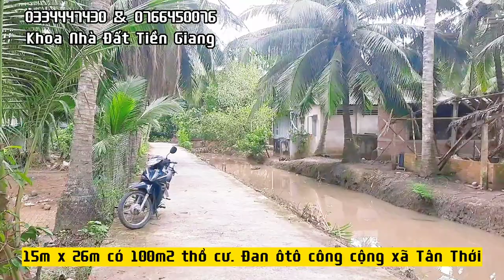MS1187:💰 ĐÃ BÁN💰 Đất vườn có thổ cư *15m x 26m* khu vườn mát mẻ giá 360 triệu. Đường ôtô lớn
Bán đất vườn rộng rãi
Ngang 15m chạy dài hơn 26m có 100m2 thổ cư

Mặt tiền đan 3m ôtô tải công cộng thông nhiều hướng

Đất vuông vức đẹp
Dân cư đông đúc
Điện nước wiffi đầy đủ

Thích hợp vợ chồng trẻ ra riêng. Anh chị em tài chánh ít. Đầu tư. Làm nhà vườn nghĩ dưỡng

Đc :Tân Thới, Tân Phú Đông , Tiền Giang

Cách Sài Gòn 70km. Cách TP Mỹ Tho 20km, cách Thị xã Gò Công 25km

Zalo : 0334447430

Nhận ký gửi nhà đất Tiền Giang